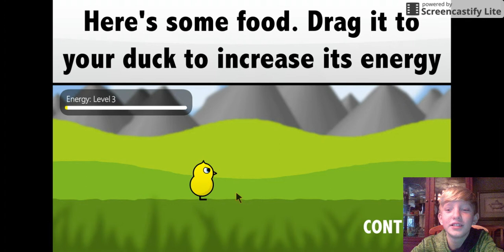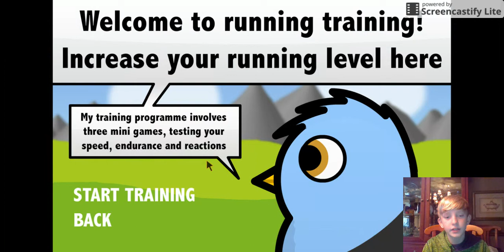Duck Life 4 Ep.1 l He Fell Of The Game